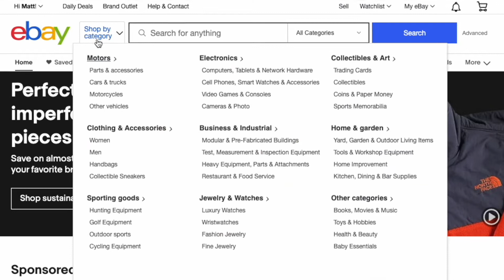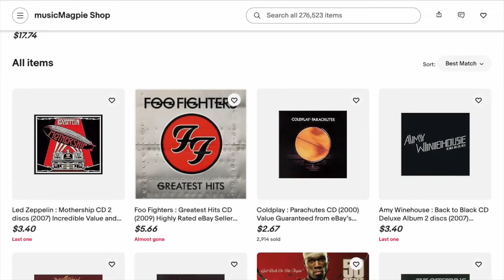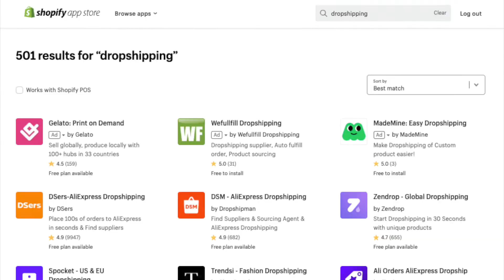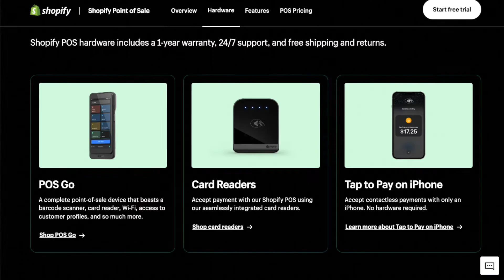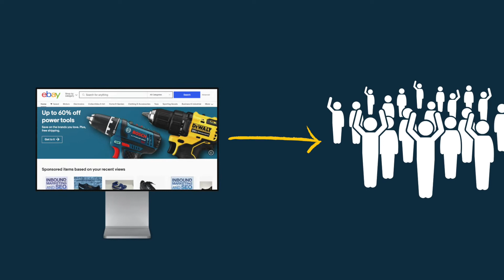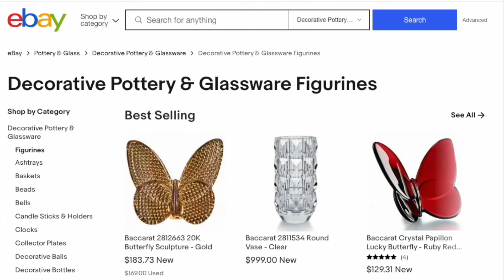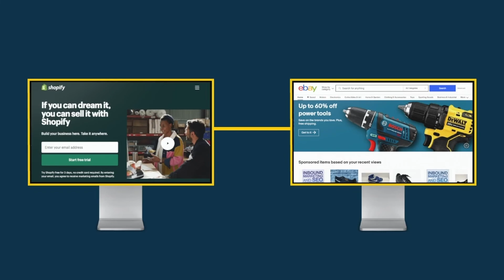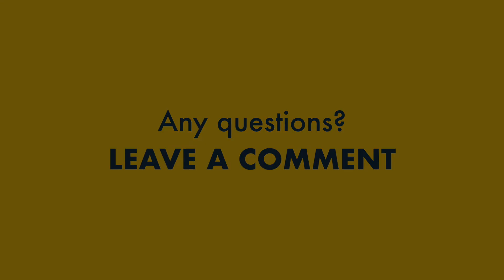Shopify vs eBay (2022) — Which Is Better for Building an Online Store?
In this Shopify vs eBay comparison we examine all the key pros and cons of both platforms and help you decide which is the better one for your ecommerce project | 👉 Special 3-Month Shopify Trial (affiliate link) | 👉 Free Shopify Dropshipping Trial (affiliate link) | 👉 Ebay Seller Central

👉 Get invaluable free ecommerce resource by joining the Style Factory mailing list

Stay tuned to the end of the video to learn more about how Shopify and eBay both fair when it comes to ease of use; control over branding; building audiences; dropshipping; SEO and much more.

🚨 Download our free ecommerce kit (containing top ecommerce tips, free tools and extended trials of key apps)